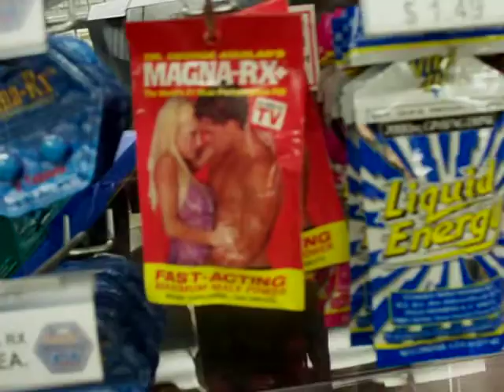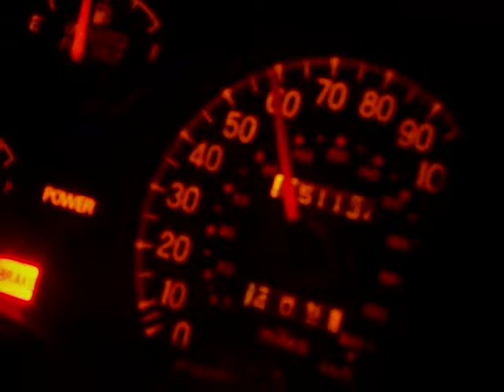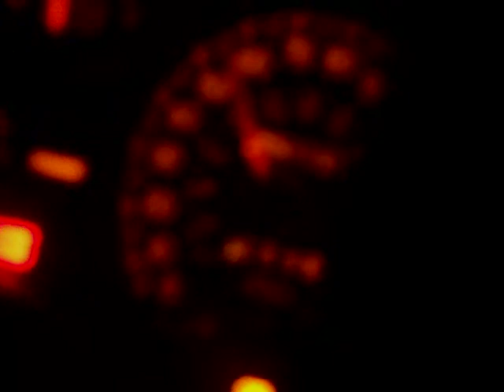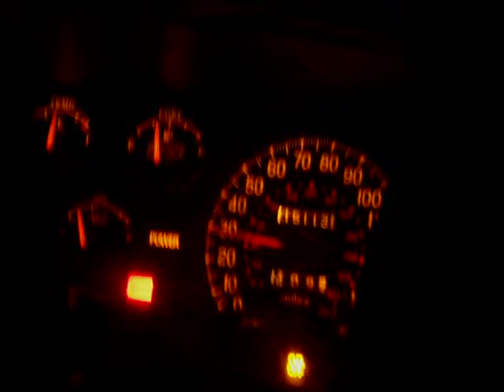Aya and Ami On the way out of the store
again don't ask.. but we are complete dorks and it's awesome that we are like this..